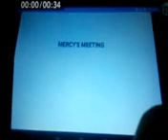Mercy Returns Episode 216; Mercy & The Gang Reacts A Goofy Movie Official Trailer